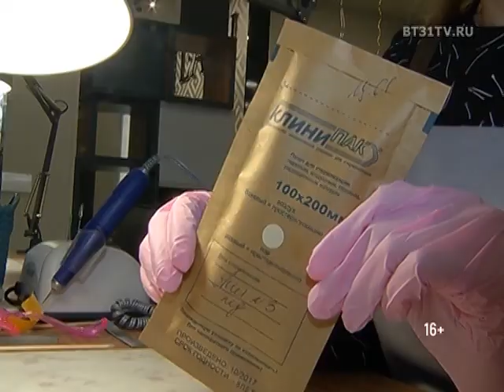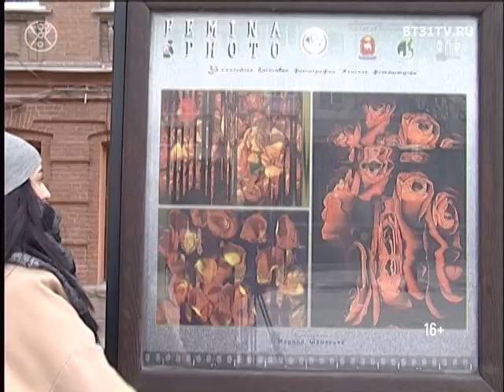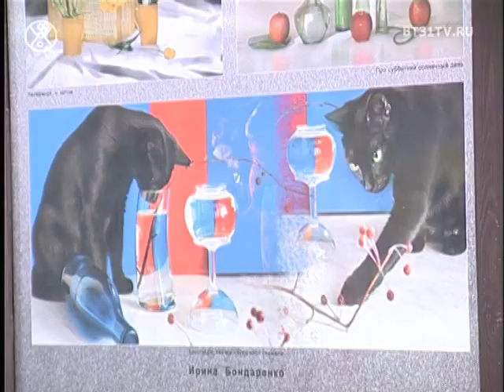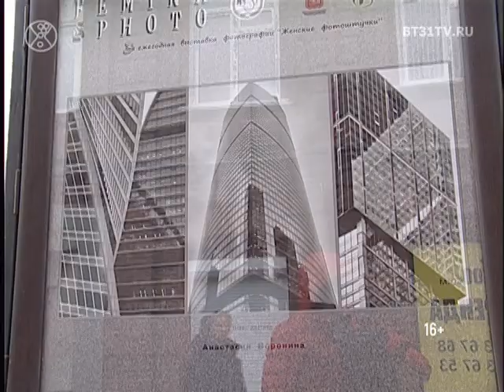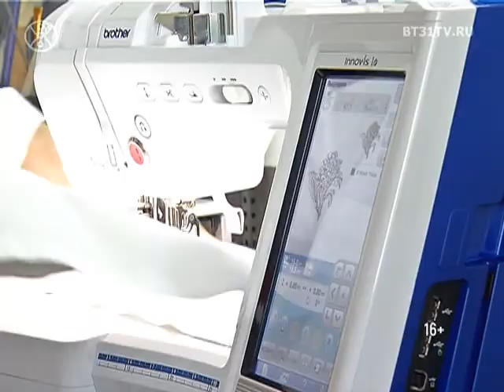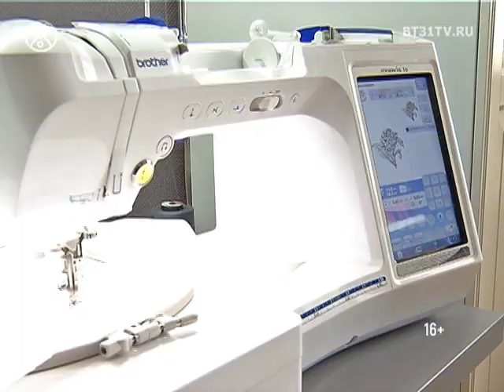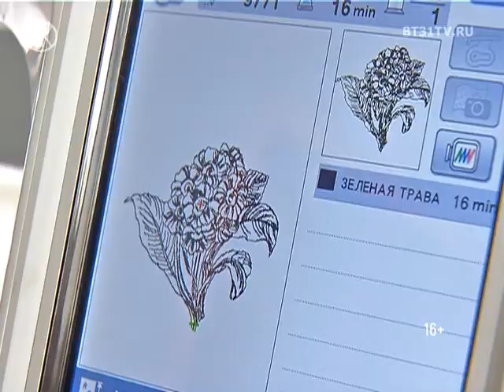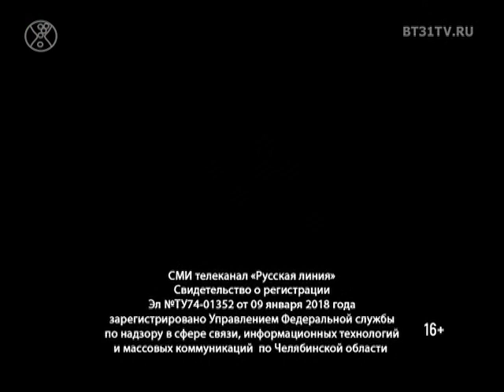Beautytime выпуск 1443 (эфир от 08.03.2018)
Смотрите в программе:
- З идеи для яркой встречи весны в рубрике «Стильные решения»
- День кота в музее изобразительных искусств
- Третья ежегодная выставка «Женские фотоштучки»
- Блестящие декоры: уместное применение в современных луках
- Ирина Кравцова, автор предметов домашнего текстиля и мастер коллекционных кукол, в рубрике «Портреты»